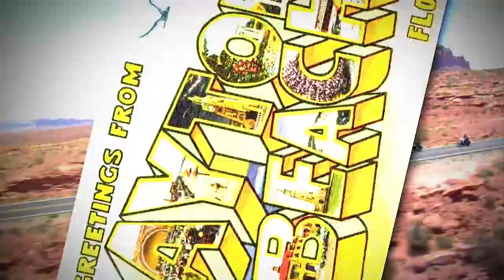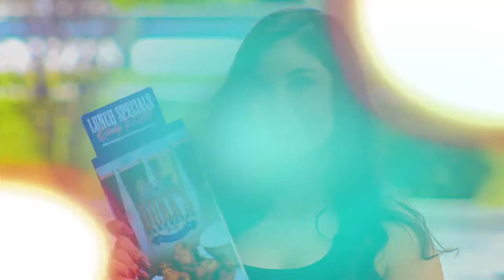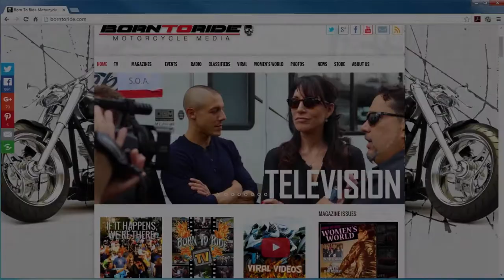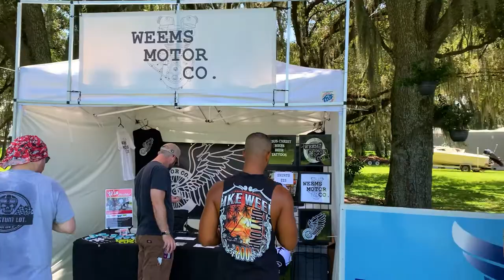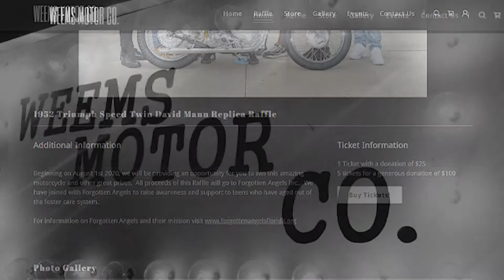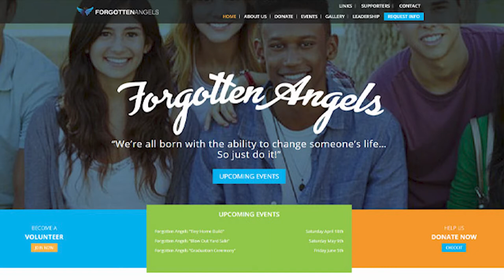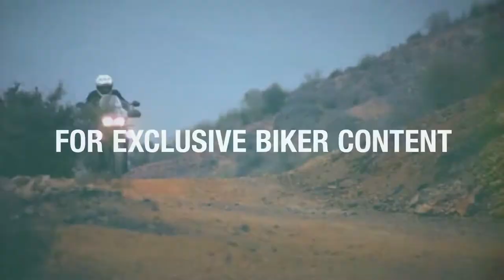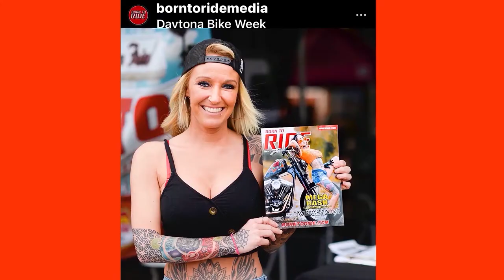FULL SHOW Born To Ride TV Episode #1275 - Jared Weems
This Week on Born To Ride TV Episode #1275, We bring you an AMAZING story from Jared Weems...from a David Maan painting to reality to charity. All this here, now, on Born To Ride!!